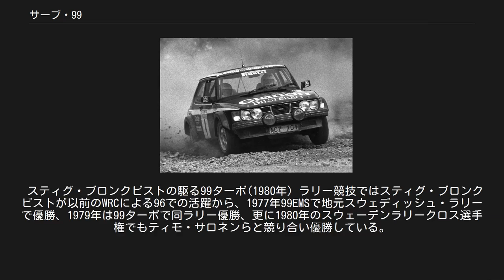サーブ・99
サーブ・99はスウェーデンの航空機メーカー・サーブの自動車部門（現サーブ・オートモービル）が1968年から1984年まで製造、販売していた中型乗用車。
航空機の設計思想を取り入れた個性的なデザイン、高度な耐寒性・安全性で1970年代のサーブの堅実な成長を支え、対米輸出(特に東海岸)においても成功を収めた。
また、ターボチャージャーを実用車に採用した先駆的存在でもある。
 開発は96までのサーブ各車を手がけたシクステン・セゾンの手によって1965年にスタート、翌々年の1967年11月に生産型が正式発表され、翌1968年秋に市販開始された。
当初は2ドアセダンのみ。
 99の開発は秘密裡に行われ、1966年に後述の新しいパワートレインのテスト用として、96のボディを縦方向に切断し20cm全幅を広げた最初のプロトタイプであるサーブ・パダン(英語ではトードとも表記)が製作されたが、程なく後の99となる新しいボディの設計が終わった為、パダンでのテストはごく短期間で終了した。
99の直接の母体となった新ボディも、公道テストの際のジャーナリストの取材を欺く目的で、既存のサーブ車のエンブレム(オーナメント)の文字を集めてDaihatsuの文字を作成し、サーブの新開発車ではなく、研究の為に輸入したダイハツ車であるとする偽装工作まで行われた。
実際にプロトタイプの車両のボンネットに対してDaihatsuの文字エンブレムが貼付された、SAAB・ダイハツという通称の99が製作されており、前述のパダン共々、トロルヘッタンのサーブの博物館に展示されている。
 こうしたプロトタイプでテストが重ねられた99のエンジンは、従来のサーブに用いられてきた2ストローク3気筒やフォード・タウヌス12M用のV4では以後の排気ガス規制をクリアできないことが予想されたため、英国トライアンフ製の1,750cc直列4気筒が採用された。
トライアンフもこのエンジンでドロマイトという4ドアスポーツサルーンを1970年代に量産、更に同じエンジン2つをV型につなぎ、スタッグという2ドア・スペシャリティーカーまで開発・生産している。
 このエンジンは当時としてはまだ珍しい電動ファンを備え、サーブ専用のゼニス・ストロンバーグ製のキャブレターでチューンされていた。
1972年以降はサーブ自製エンジンに切り替えられ、その後1,984ccまでの排気量拡大、ターボチャージャー装着、さらに900の時代になるとDOHC16バルブ化、ガソリンのオクタン価に合わせてエンジンを自動制御するAPCシステム導入など、数々の改良が行われた。
後にグローバルスタンダードとなる三元触媒による排気ガス規制対策が最初に行われたのもこのユニットであった。
 ボディは、96までの強烈な個性こそないものの、ボンネットの見切り線やルーフラインが前年に発売された日本のスバル・1000にも似たスタイルで、CD値0.37と当時としては空力特性も良好であった。
そして、ホイールアーチの上まで回りこんだ前ヒンジの巨大なボンネット、大きく左右に回り込んだ上下に薄く、傾斜角の浅い、軽飛行機のようなウインドスクリーン、ほとんどフラットなサイドシルとそれを可能にするボディ下端まで切り込まれたドアなどが、99に同時代の他車から抜きん出た強い個性を与えていた。
しかも、一見特異に見えるこれらの設計は良好な整備性、良好な運転視界、乗降性の高さをもたらしており、決して奇をてらうためのものではなかった。
ちなみにギアをマニュアルトランスミッション車ではリバース、オートマチックトランスミッション車ではPレンジに入れないと抜けないシフトレバー根元のイグニッションキーも、凍結した坂道で駐車中の車が動き出さないようにとの配慮であった。
ただ、強固なサイドシルがないことは、後継の900の時代になると、エンジン・サスペンション・タイヤ等の進化もあって、ライバルに対するボディ剛性の不足というマイナス面として顕在化することになった。
 サーブの伝統に従い、初期モデルは雪道での安全性の確保と燃費の向上のためのフリーホイール機構を備えていた。
また、当初よりサーボ付き四輪ディスクブレーキを装備していた。
 木炭自動車に改造されたサーブ・99 16年という長いモデルライフの間、99には絶えず改良が重ねられた。
まず、1970年にはダッシュボードが一新され、アメリカ市場を意識したオートマチック車（BW製3速）やフューエルインジェクション付きが追加され、キャブ仕様の8...